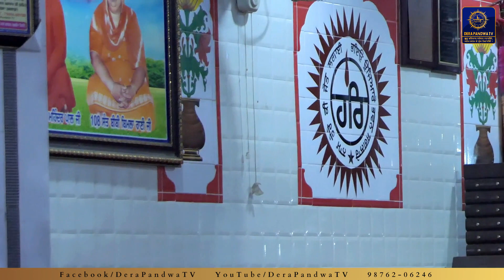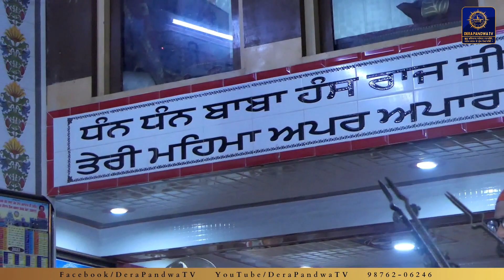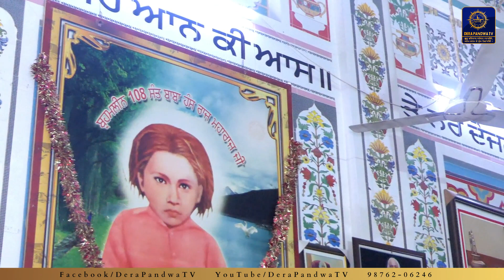Parbhat Pheri - From Ludhiana & Phillaur to Dera Sachkhand Pandwa|Part-1 | 22-01-2022 | DeraPandwaTV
Parbhat Pheri - From Ludhiana & Phillaur to Dera Sachkhand Pandwa | 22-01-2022 | Dera Pandwa TV

Dhan Dhan Dera 108 Sant Baba Hans Raj Ji Maharaj
Shri Guru Ravidass Tirath Asthan Sachkhand Pandwa ( Punjab )

guru ravidass ji aarti
guru ravidass ji
guru ravidass ji new song 2019
guru ravidass ji full movie
guru ravidass ji katha

gurpurab
gurpurab ranjit bawa
gurpurab songs
gurpurab shabad